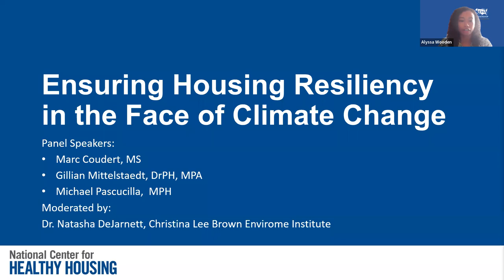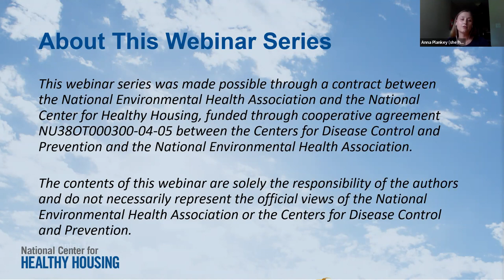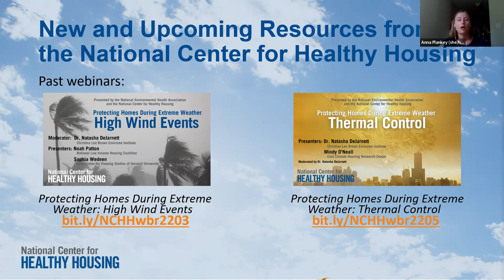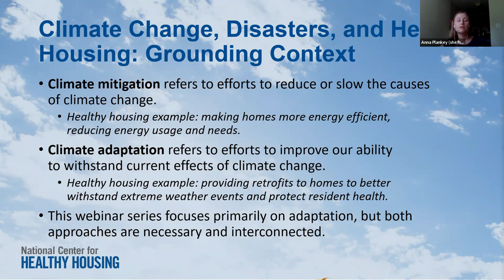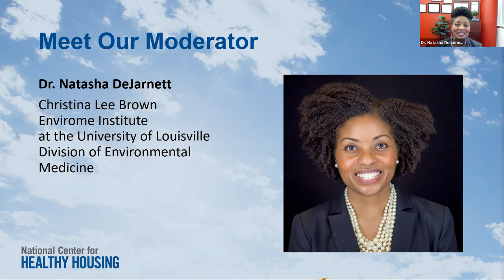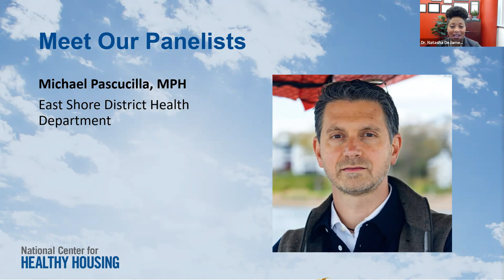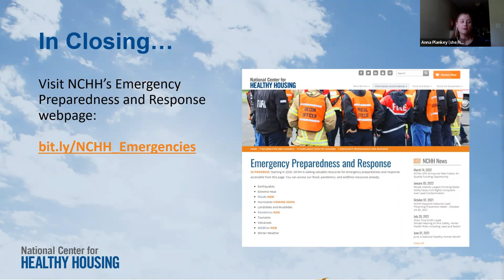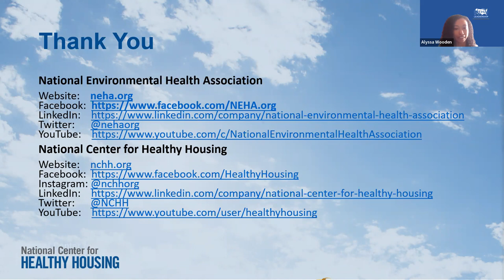Protecting Homes during Extreme Weather - Impact of Climate Change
This is our final webinar in a 3-part series about protecting homes and health during extreme weather events. This webinar discusses why housing should be a key part of any effort around community climate preparedness and adaptation, with a focus on needs and opportunities for various sectors (including local government, public and private housing providers and developers, energy, and public health) to engage in this work.